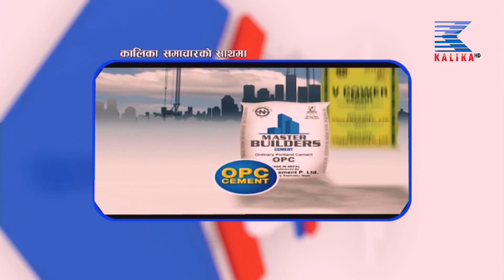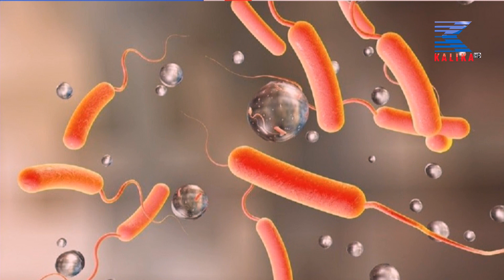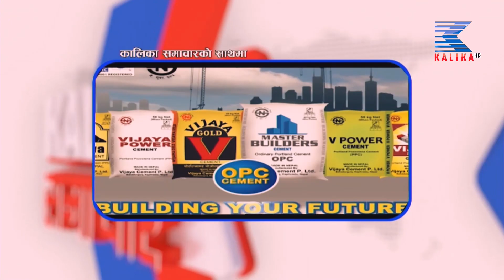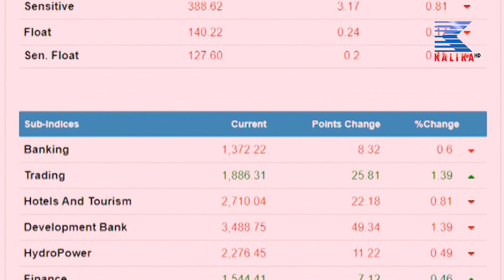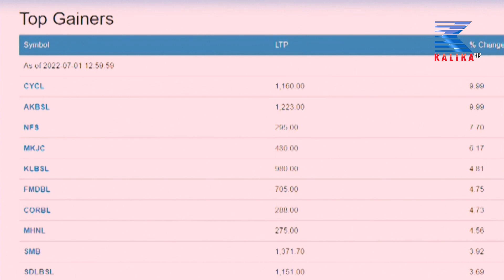२०७९ असार १७ गते साँझ ७ बजेको कालिका समाचार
२०७९ असार १७ गते साँझ ७ बजेको कालिका समाचार